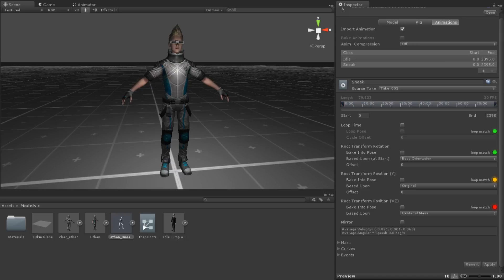Animation Properties - Unity Official Tutorials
Animations have a bunch of properties that can affect how they work when applied to models. In this video we will go through the various properties and talk about what they do.